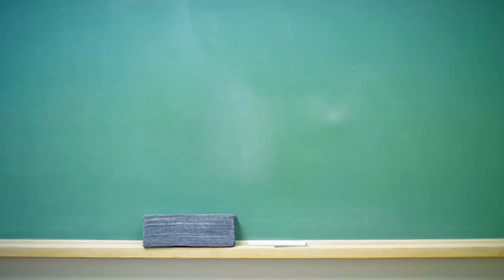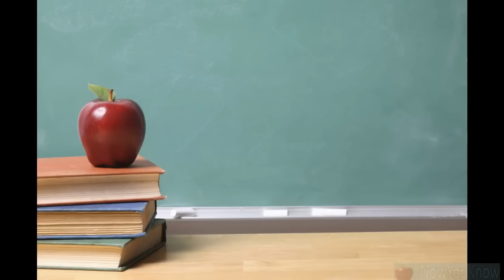Planet X Spotted On Live ISS Feed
The clip, captured from the ISS live feed, shows the bizarre moment the space station rotates to reveal a red circular object.

Appearing to be glowing in the distance, the footage then switches to a more zoomed in angle, to provide a closer look at the phenomenon.

The “Red Globe” seems to be floating in the sky — some distance from the International Space Station.